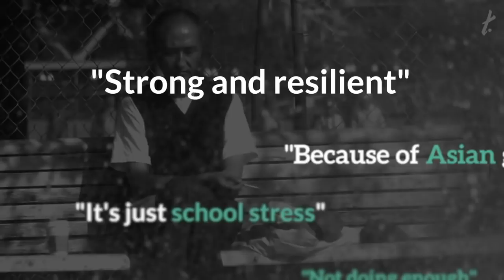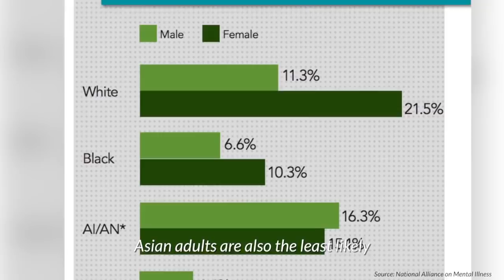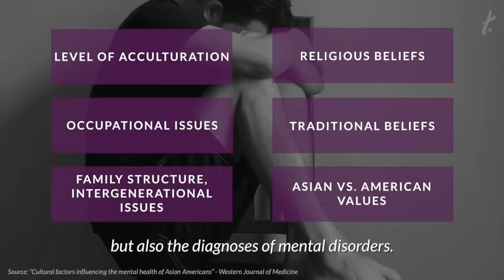Here's How to Live with a Mental Disorder if You're Asian American | The Tempest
Why is depression so much harder to understand than a broken leg?

THE TEMPEST is the guide for diverse women to share, feel, and claim their voices - and power. We’re the global media and entertainment company made for you: tomorrow’s leaders and dreamers changing the status quo, in your life and the world.